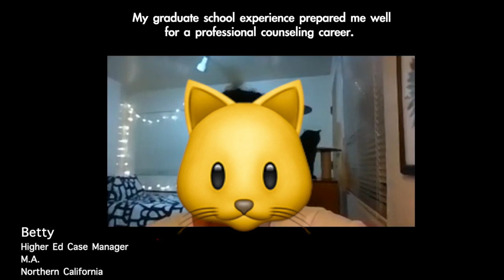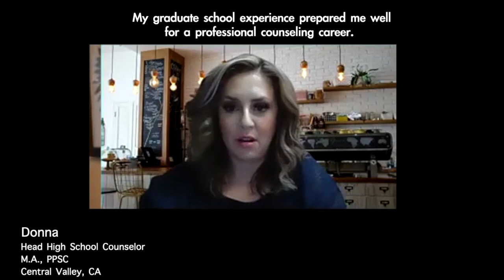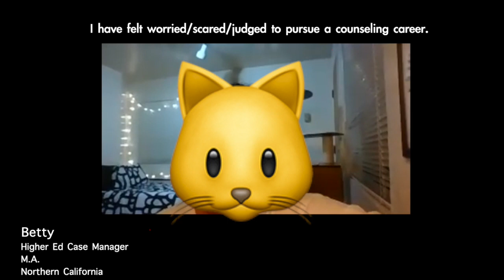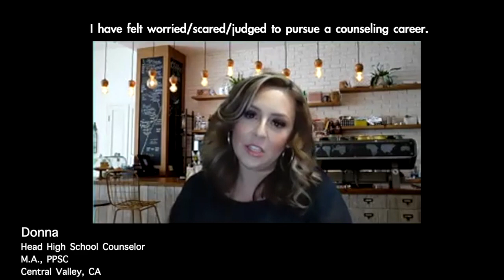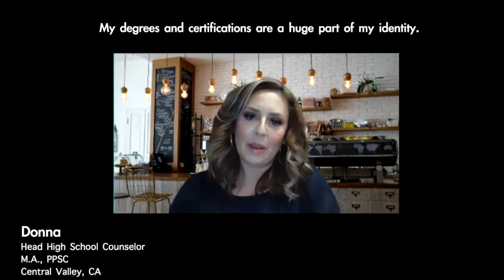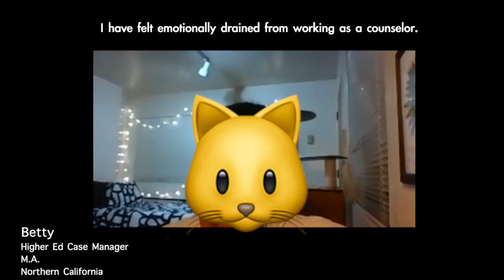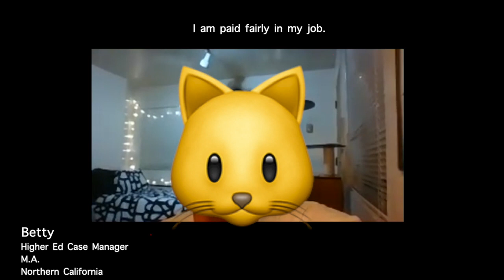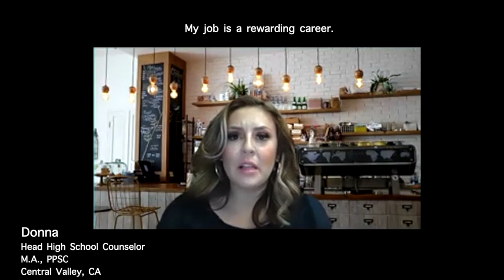do all counselors think the same? || agree or disagree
Do all counselors think the same?

I met with a group of counselors who graduated from a counseling program and have now been working in the field for a couple of years. We answer questions related to our graduate school experience, feeling judged/worried/scared, the value of our degrees, salary and finances, and so much more!

If you think this should become a series, let me know down in the comments below!

Judy

TIMESTAMPS:
Question 1: 00:59
Question 2: 5:02
Question 3: 10:10
Question 4: 13:26
Question 5: 18:28
Question 6: 24:25

If you are protesting, please wear a mask!! Be safe. Solidarity includes wearing a mask.